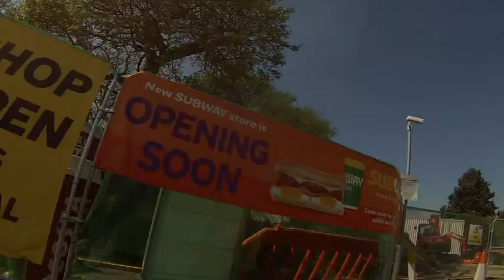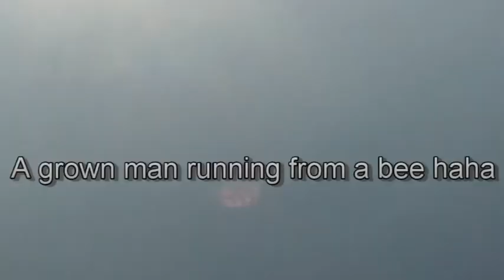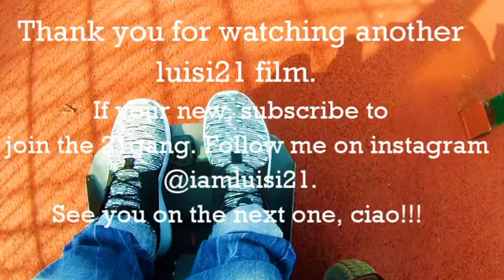MY FAVORITE SUNGLASSES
Hey what up fam, today I get out my favourite shades to celebrate the START OF SEASON 2, its been a year since I started vlogging omg! KEEP killing it every SINGLE day! Make a difference to world by creating something and sharing it because a life not shared is a life not lived. Take it easy fam PEACE!